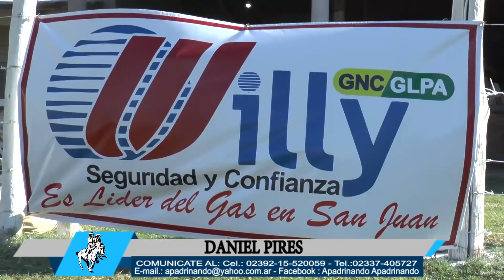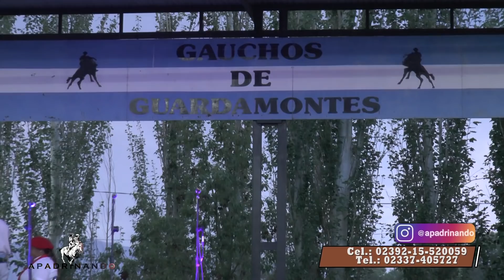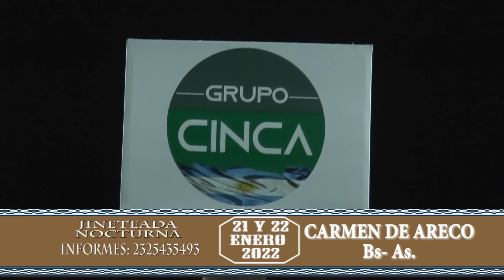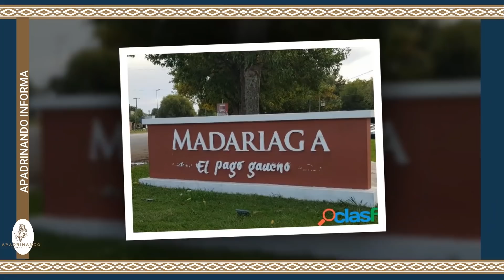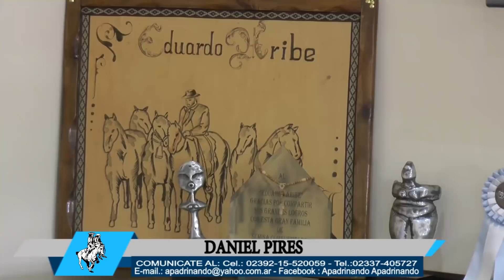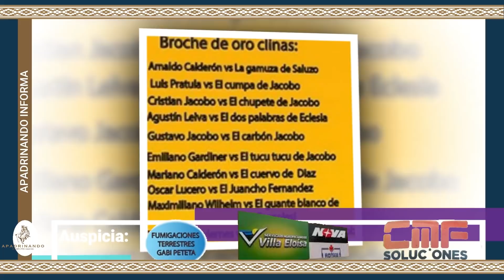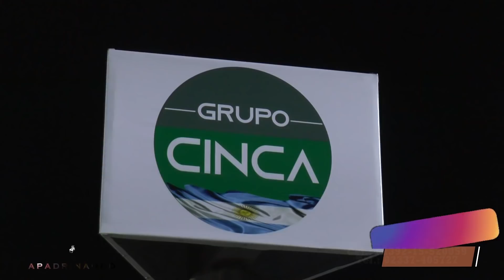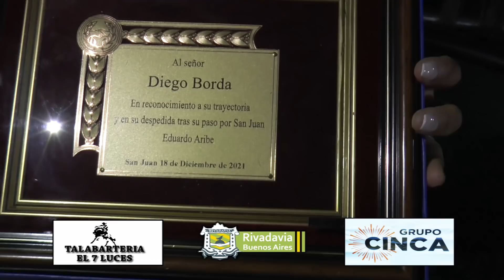APADRINANDO N°218 - JINETEADA NOCTURNA - Rawson - San Juan